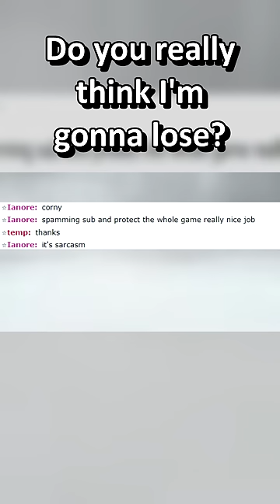Do you really think I'm gonna lose?